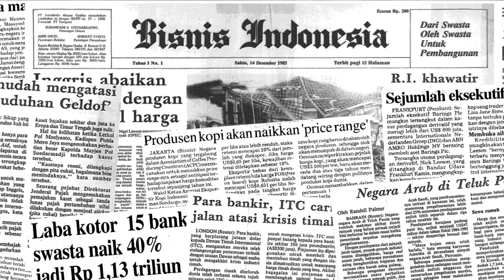Waspada Risiko Resesi Amerika Serikat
Menteri Keuangan Sri Mulyani mengatakan, pemerintah Indonesia akan terus mengelola keseimbangan dari lingkungan global yang rumit dan kompleks, serta terus mendu­­­kung pemulihan ekonomi domestik.